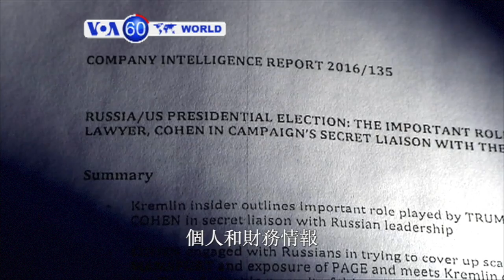VOA國際60秒(粵語): 2016年1月11日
1. 美國傳媒說俄羅斯掌握對川普不利的情報
2. 川普發推文回應說有關消息是假新聞
3. 阿富汗兩宗自殺爆炸死亡人數上升至 37人
4. 委內瑞拉反對派醫療保健記者會被阻撓
5. 聯合國：接近1400名兒童在也門戰爭死亡